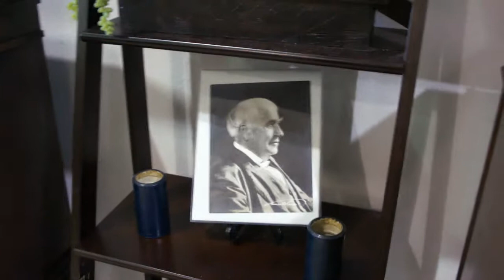V-15, Victrola Phonograph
Edison's Phonograph and Sound Sience Museum.
if you are interested!